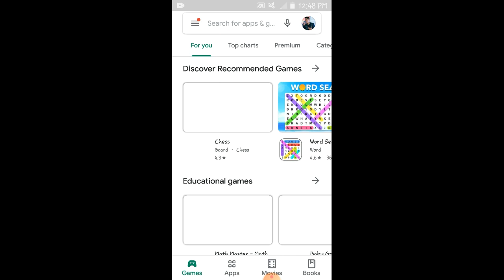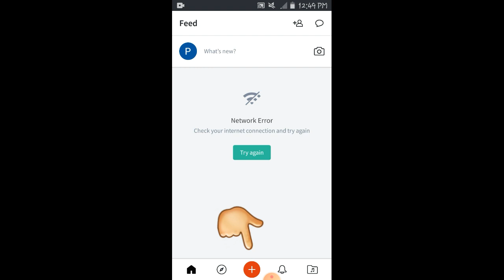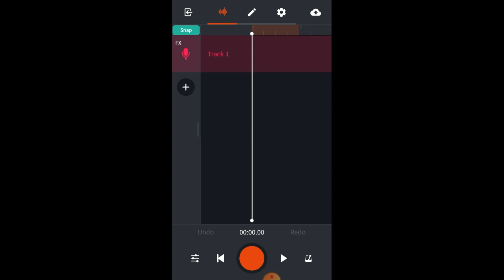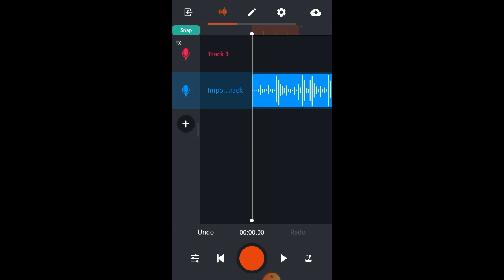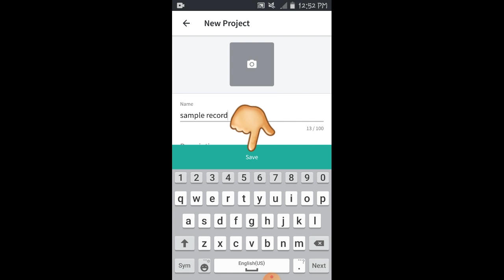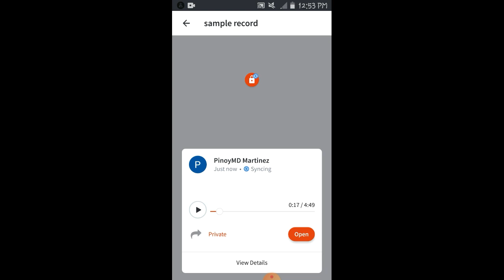Bandlab tutorial Screen Recording